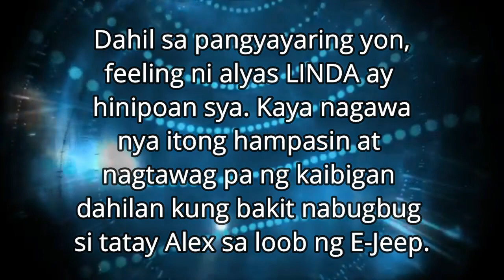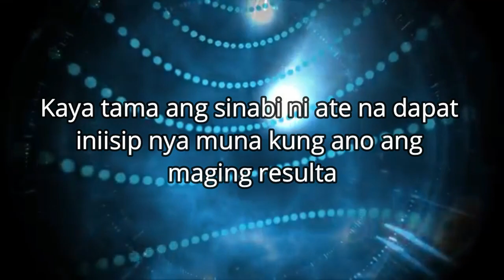VIRAL: BINUGBUG SA LOOB NG E-JEEP SI TATAY ALEX | DIMPLE MORCILLO ALYAS LINDA KINASOHAN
Video clip credits:
Christian Gutal